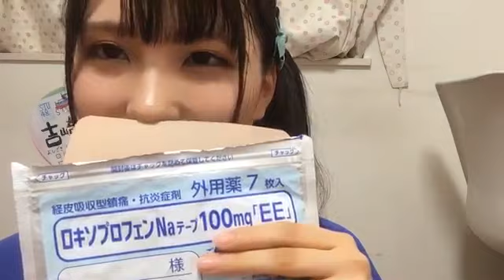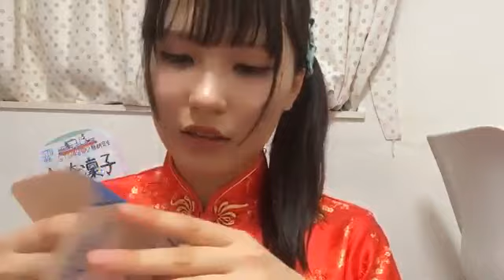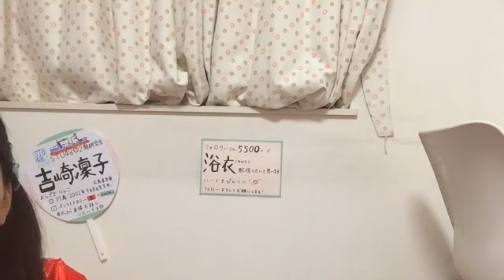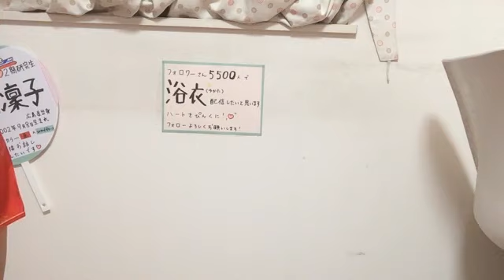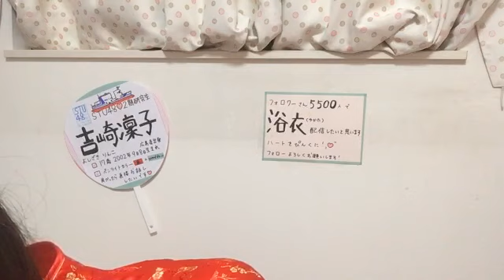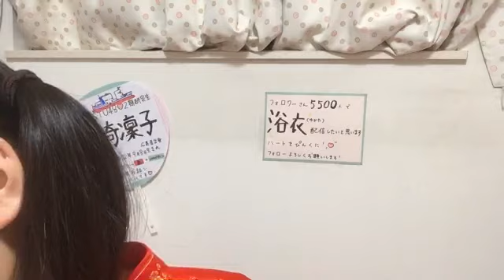吉崎先生による STUオリジナル体操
2020年05月21日 17時01分  吉崎 凜子
体操開始 3:10
チャイナ服 34:15
体操 46:20
太極拳 54:35
ヨガ 1:06:50